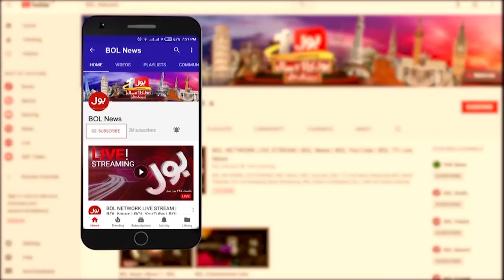Zeeshan Khokri Concert Cancelled | UK Police In Action | Breaking News